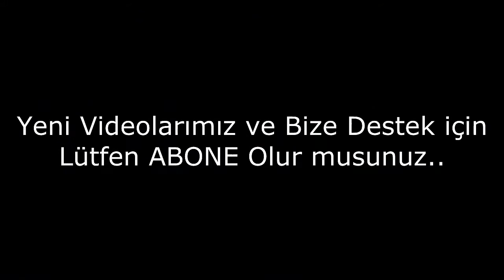Dünyanın En Korkunç Yolları